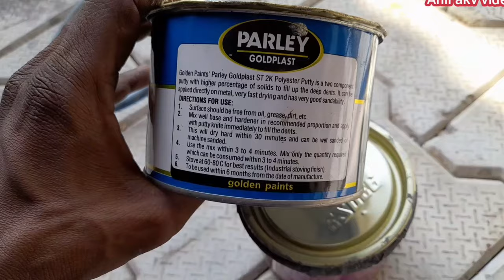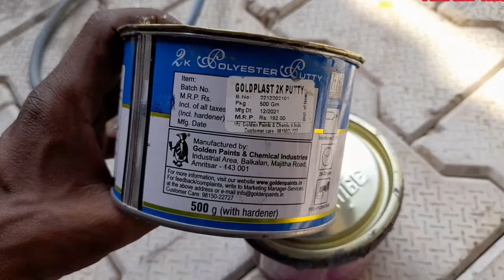How to paint old Cooler at home// कूलर को घर पर पेंट कैसे करें